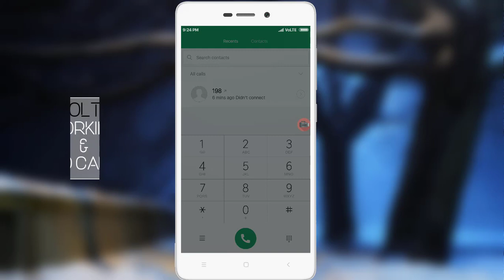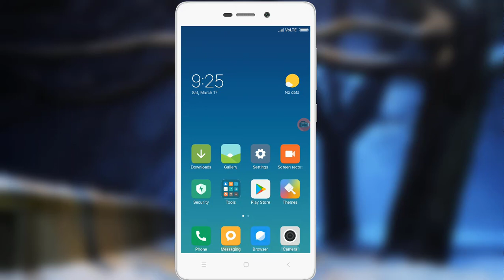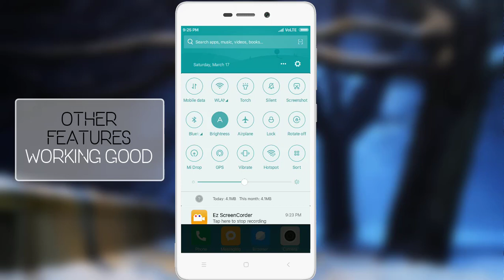MIUI PRO 8.3.15 FOR REDMI 3S/3S PRIME/3X (2018)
❤️OTHER ROMS FOR REDMI 3S/3S PRIME❤️